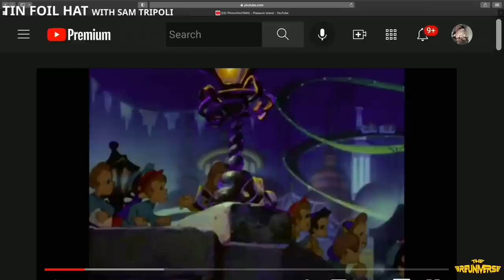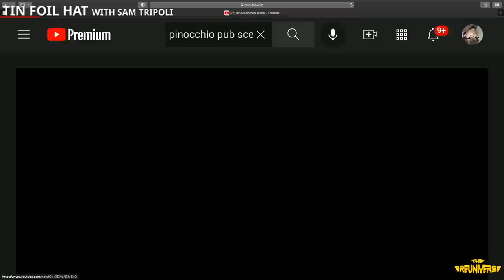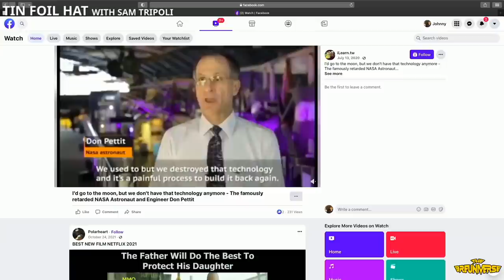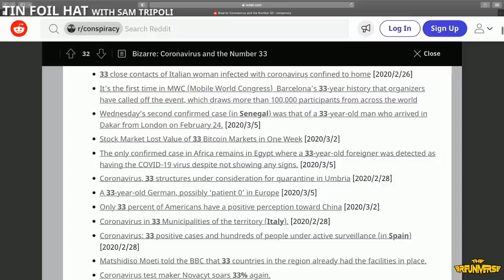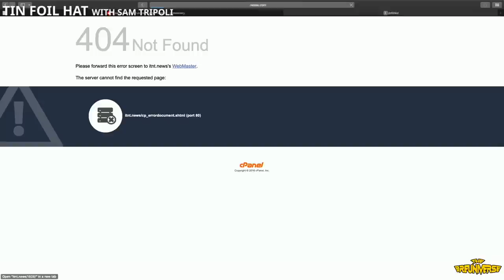Jim Breuer on Sam Tripoli's Tinfoil Hat Podcast | 1 HOUR CLIP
Follow Sam here: @SamTripoli